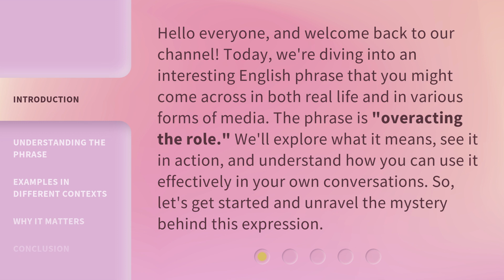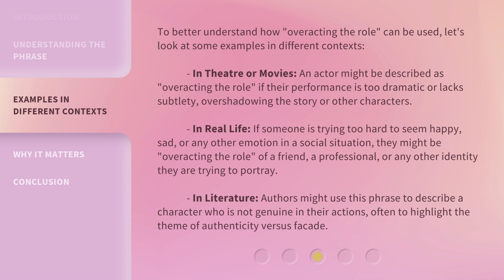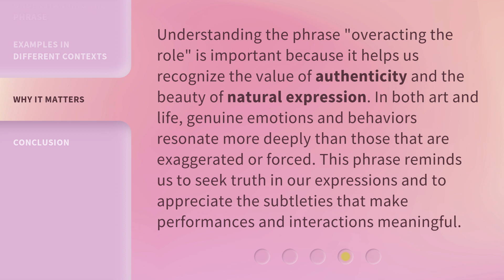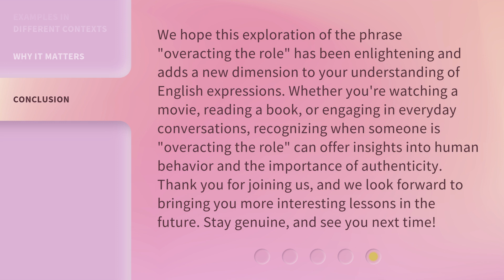Mastering Expressions: "Overacting the Role"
Unleashing Emotions: Overacting the Role • Watch as actors take their performances to the next level by overacting their roles, showcasing a range of emotions and expressions like never before.

00:00 • Introduction - Mastering Expressions: "Overacting the Role"
00:36 • Understanding the Phrase
01:12 • Examples in Different Contexts
02:01 • Why It Matters